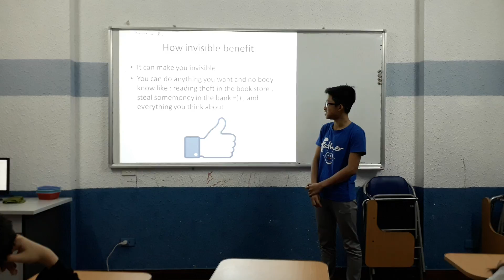Canadian English Council, Ted Talks Class, Dũng